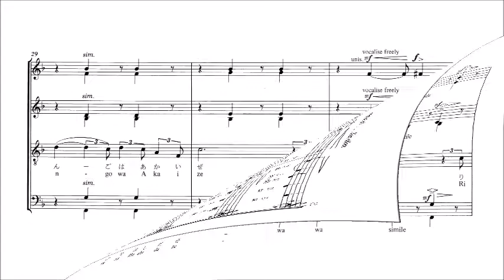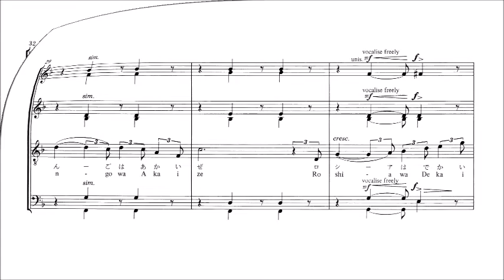「○と△の歌」 パート別音源 Bass（下）用～武満徹 混声合唱曲集「うたⅡ」より～（歌詞つき）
「○と△の歌」 ～武満徹　混声合唱曲集「うたⅡ」より～